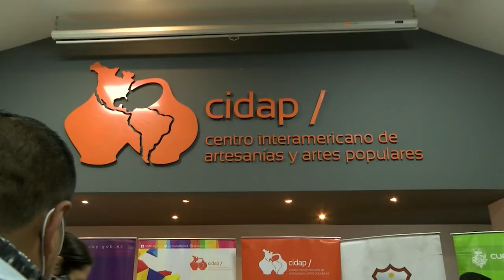FERIA DEL CIDAP SE REALIZARÁ DESDE EL 30 DE OCTUBRE AL 3 DE NOVIEMBRE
Este año se llevará a cabo la décimo novena Feria de Artesanías de América organizada por el CIDAP, varios países de américa del sur formarán parte de esta nueva edición reactivando el sector económico para los artesano